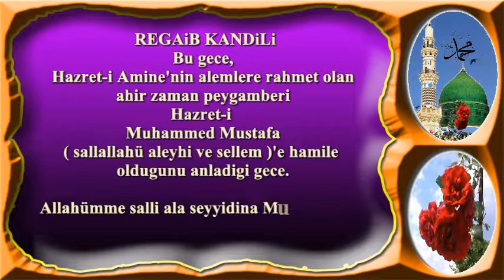Bu gece Regaib kandili Hazret i amine'nin Hamile olduğunu anladığı gece Alemlere rahmet olan ahir